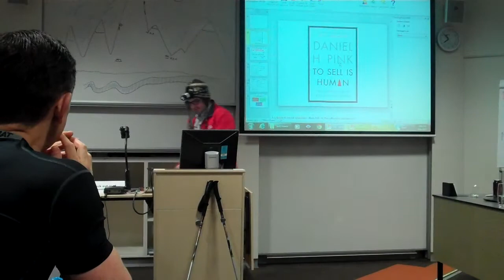Iain Russell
Book Review "Into Thin Air (1996) - Jon Krakauer"
UNSW AGSM SMY Term 3 Residential Assessment (Feb 2015)